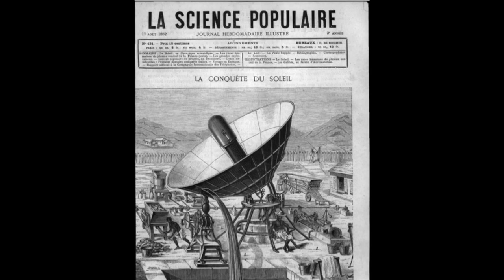Dos grandes pioneros de energía solar Mouchot y Schuman - historia en 2 minutos